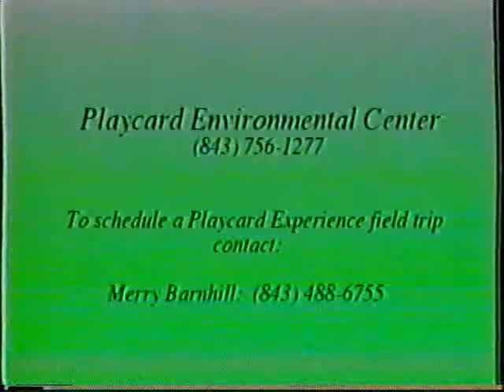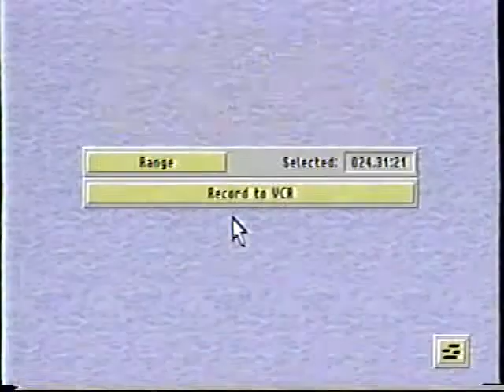Forever Wild Playcard History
History of how Playcard got started